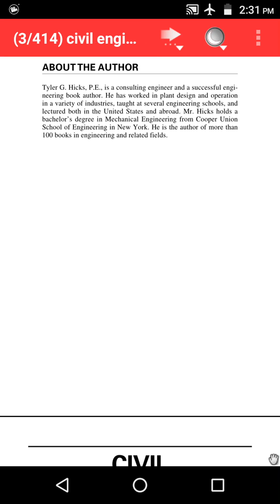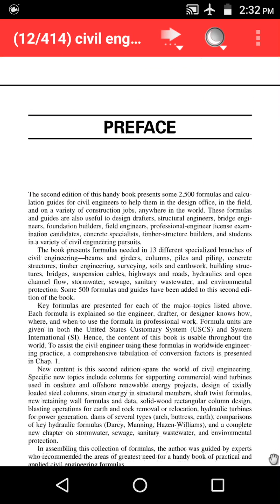Civil engineering formulas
VV CONSTRUCTION